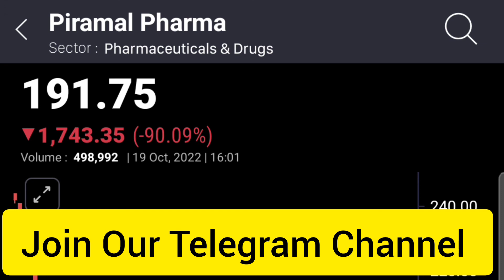Piramal Pharma Listing के बाद कंपनी के Growth Plan पर Ajay Piramal & Nandani Piramal का Plan